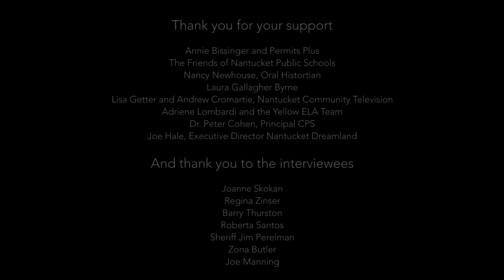We Are Nantucket 2019 - Joanne Skokin